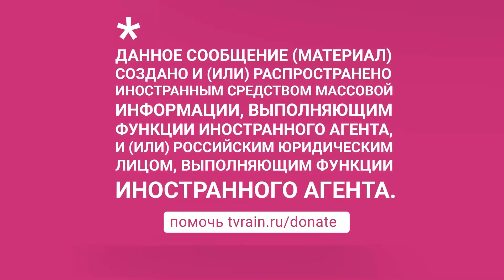«Обостряют ситуацию до предела»: как Запад оценивает последние заявления Путина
«Россия не хочет войны, но будет жестко обеспечивать свою безопасность», — с таким заявлением выступил глава МИД России Сергей Лавров. Москва требует непринятия Украины и других постсоветских стран в НАТО, но НАТО не может давать подобные гарантии в обход самих заинтересованных государств. Глава российского МИДа в ходе интервью RT назвал заявления главы Альянса Столтенберга «не очень адекватными». Вместе с тем сообщил, что обсуждение предложений России с США и НАТО пройдет в начале следующего года. Накануне глава Минобороны Сергей Шойгу обвинил США в отправке в Донбасс химоружия и подготовке провокации, а Владимир Путин подтвердил требования к НАТО по гарантиям безопасности.